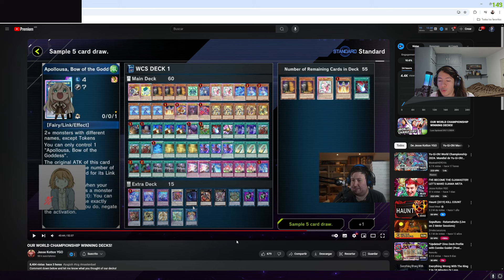Analizamos Y Jugamos Con El Mejor Deck Del Mundial - Yu-Gi-Oh! Master Duel 2024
En el video de hoy veremos como se juega el mejor deck del mundial, tearlament con pasto